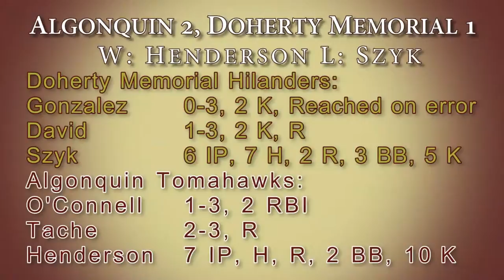Algonquin Baseball vs Doherty Memorial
Still early in the year, but the Tomahawks needed a huge win against the Hilanders. Would they do it? Watch and find out.